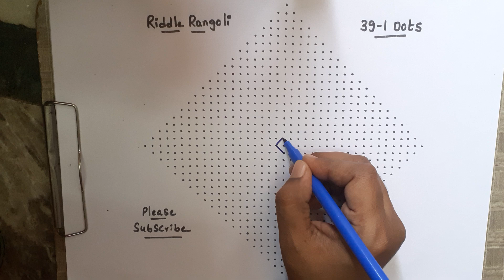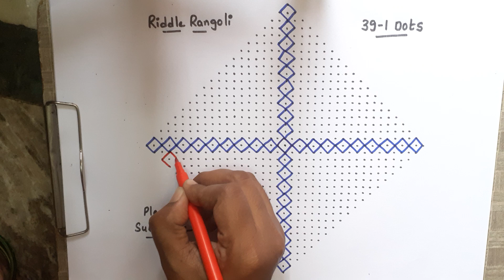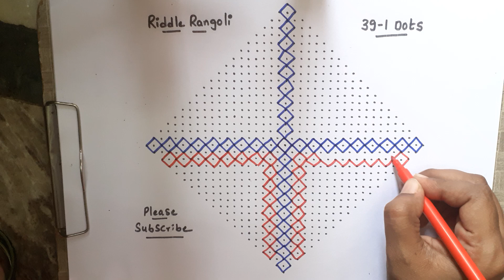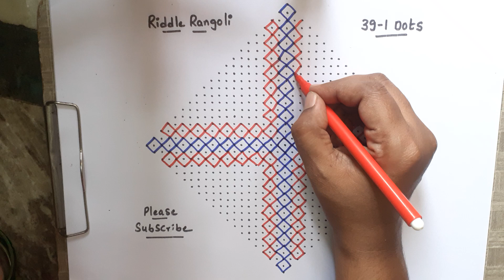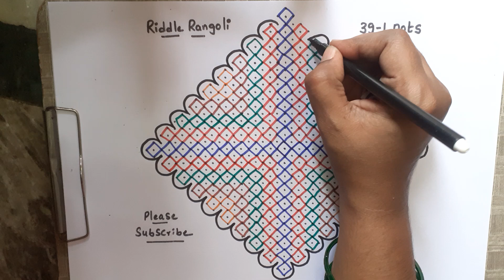39 -1 dots | 50 | RR3934 | RR